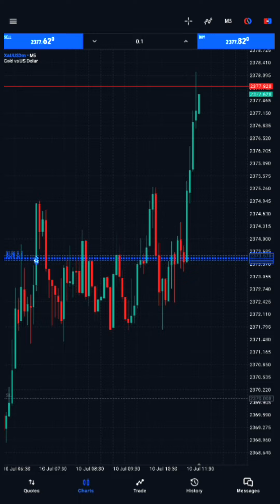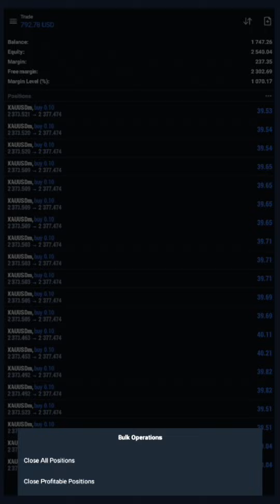10 July : $792 Profit Booked✅